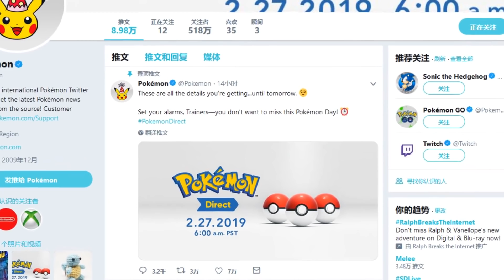【Switch速报】精灵宝可梦直面会今晚开幕！茶杯头即将登录NS平台？！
微博：蓝橘子老艺术家